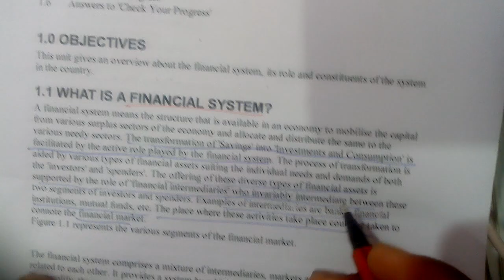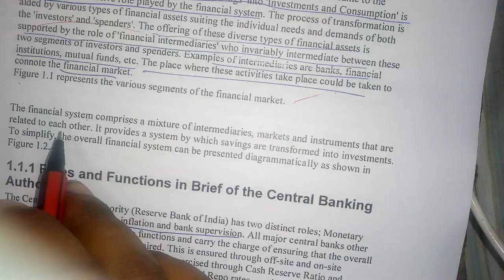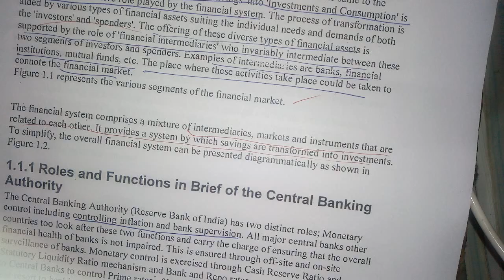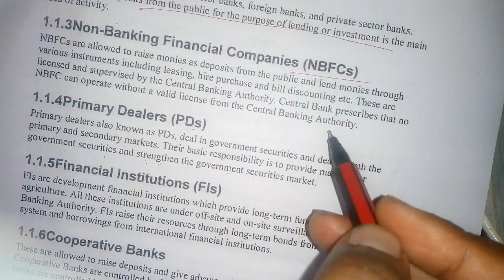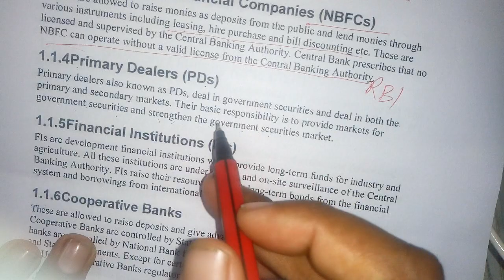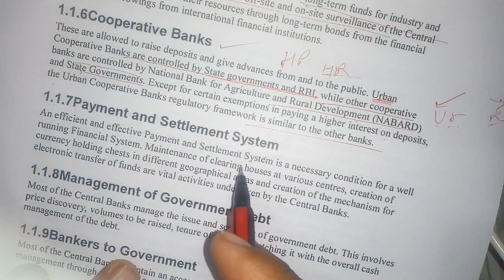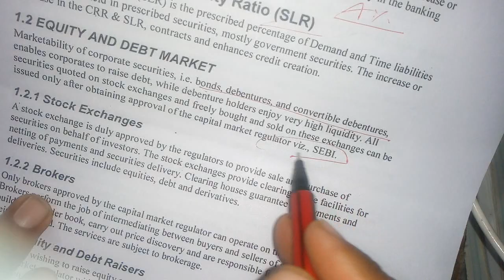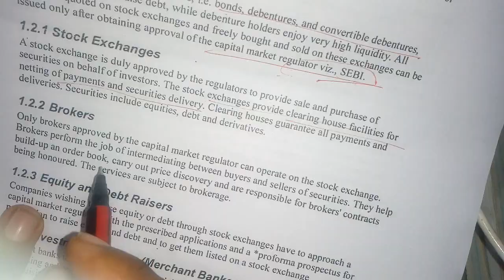June 20, 2020(2)